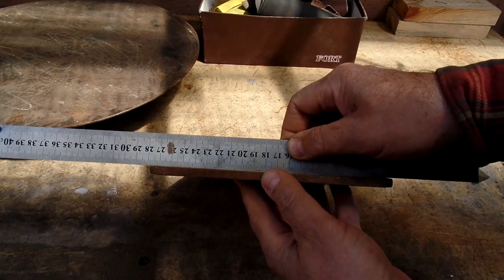Как в домашних условиях заточить ножи самодельного электрофуганка и их установка